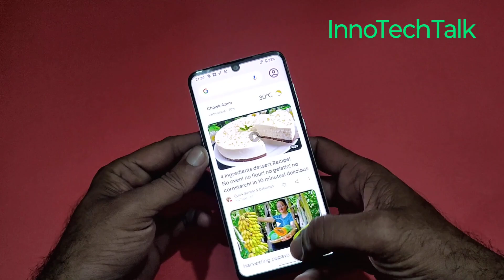Sharp Aquos Zero 2 in 2023 - Before You Buy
let's talk about the worst kit phone I have ever used,
japanese kit phone, snapdragon 855 phone, with 249hz refresh rate OLED display,
kit phone price in Pakistan,
my honest opinion about Sharp Aquos Zero 2.
Sharp Aquos Zero 5g , sharp Aquos R6, Sharp Aquos r5g